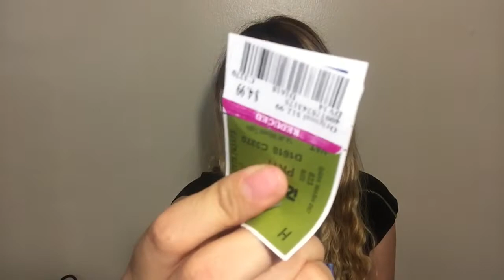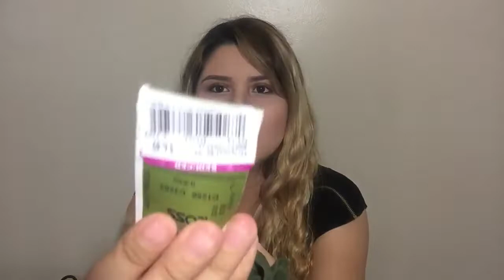Haul-Compras Económicas De Ross / Compras Acumuladas